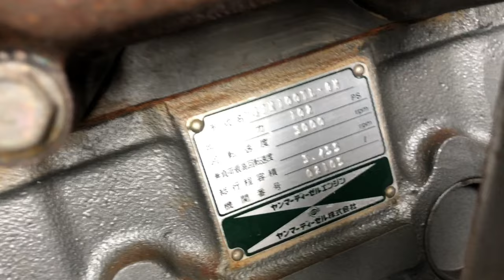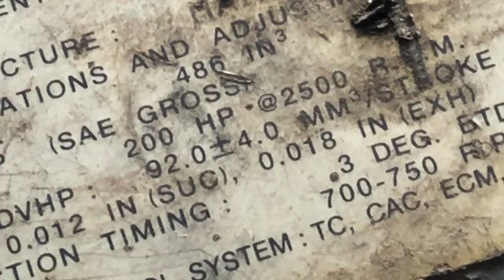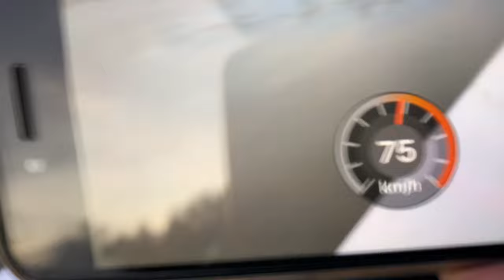chạy thử trước khi bàn giao chiếc cano máy âm thứ ba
Kênh YouTube cano sông nước miệt vườn, quay video chạy thử chiếc cano 5.10m, lắp ráp động cơ thủy yamaha sx370, trước khi bàn giao đến khách hàng.